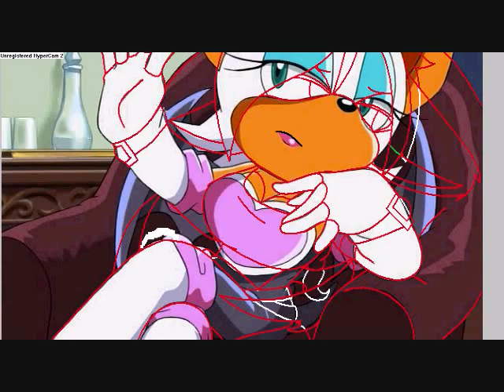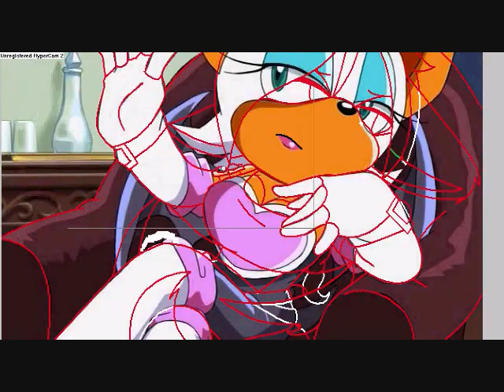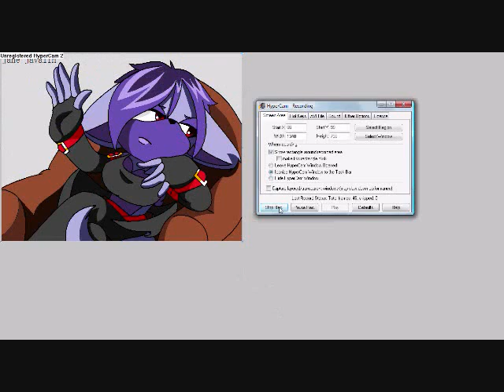Copy of the diary of jane javilin coming soon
i am working on a tribute to her
name: jane javilin
age:20
gneder: female (obviosly)
thym: diary of jane